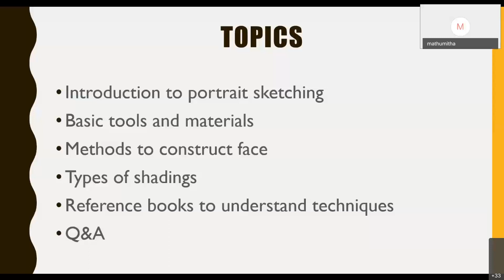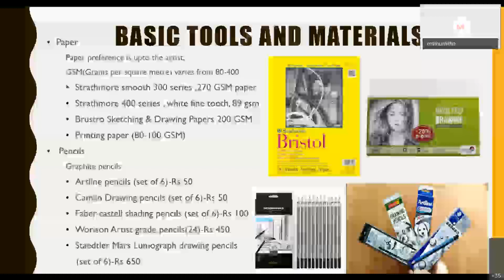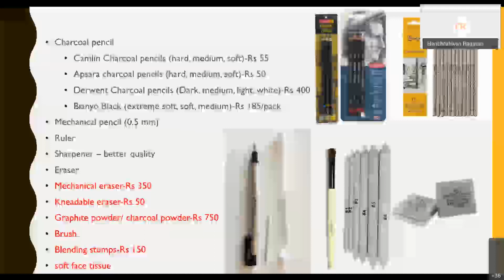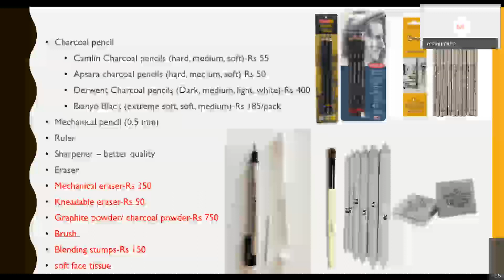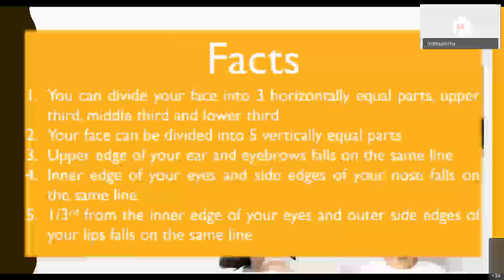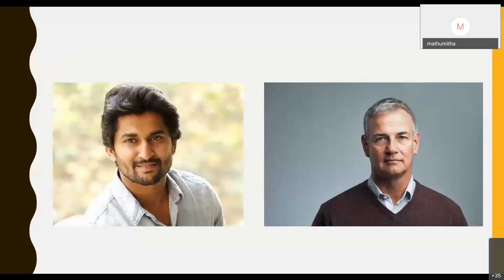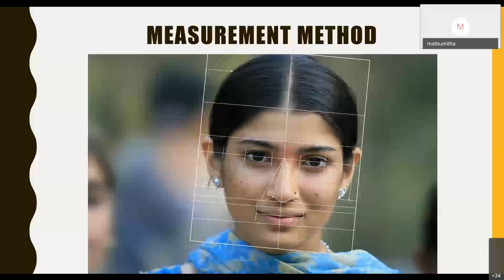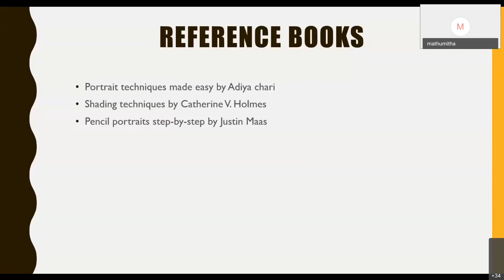Learn Pencil Art Basics - Galirio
Hello Aspiring Artists !
Ever wanted to make a portrait art of your own and weren’t sure where to start?
Here is a great opportunity to learn basic principles of pencil portrait art.
Join the workshop to know how it’s done

About the video:
    Basic concepts of pencil art️
    Introduction to portrait sketching
    Materials and tools
    Methods and techniques to construct face
    Types of shading – usage
    Reference books to understand the techniques

Ms. Mathumitha Ravichandran

Bringing life to your imagination is something that the artist always believed in. Her glorious vision made her to explore the beauty of portrait art. She has done more than 200 portrait sketching vide Wandering Crayon, few workshops and private sessions on portrait sketching in the past 2 years. She is a versatile artist developing skills in pencil portrait sketching, digital art and acrylic painting. Her passion towards art has made her to explore new variations of pencil artworks with updated techniques.